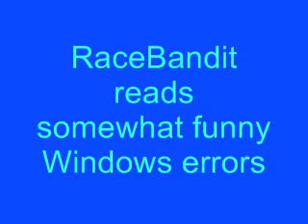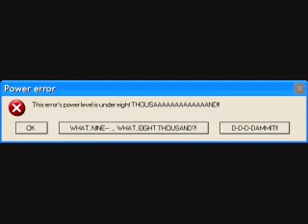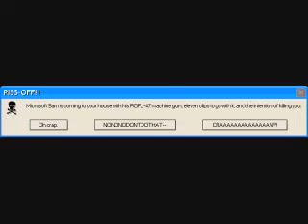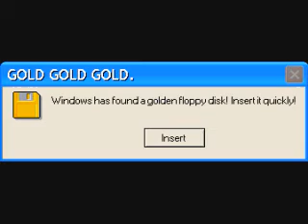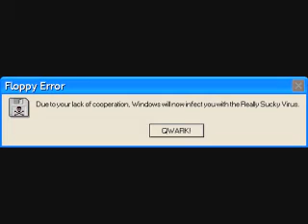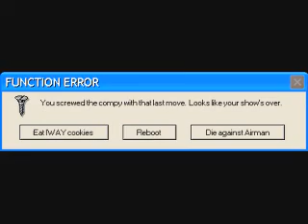RaceBandit Reads Somewhat Funny Windows Errors (1) - Pilot Episode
After re-watching some of the older episodes, I noticed that some other users had pretty much done  their tributes/parodies/spin-offs/whatevers of the show and I figured I'd read some errors too.

I'm considering doing a sequel to this.  If you want to suggest an error, you can go ahead and send me a PM with the title, message, and up to three options.